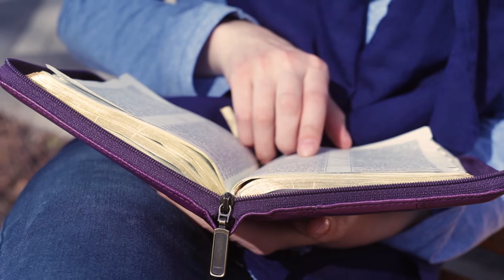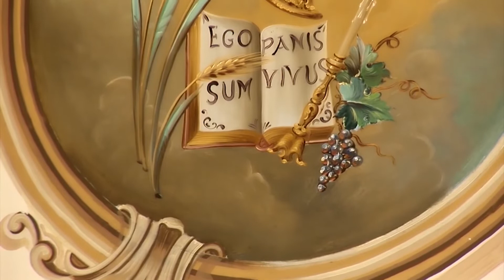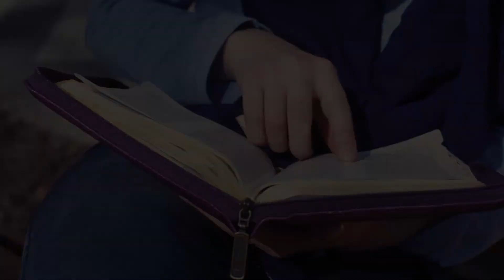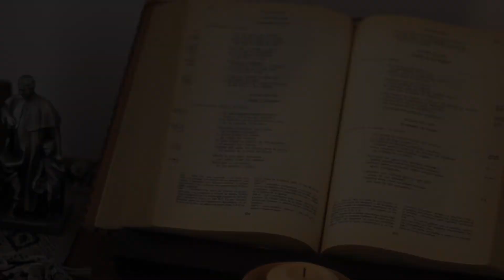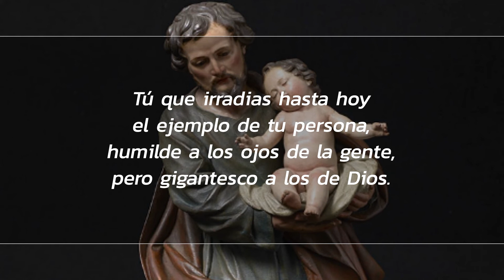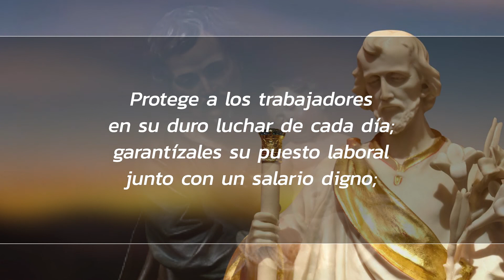Intercesión por el día del Trabajador junto a CURABROCHERO y SANJOSE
INTERCESIÓN AL
➡Aprovechá este día tan especial para encontrarte con el Padre, y pedir junto a nosotros por el TRABAJO EN EL MUNDO😍🙏
😍🙏 con la intercesión de nuestro amado CURA BROCHERO y de SAN JOSÉ OBRERO 😍🙏
➡Dejá todas tus peticiones y/o agradecimientos en los comentarios ⬇⬇
Canciones a cargo de:
Lily Escu
Banda Lumbre.
Autor Desconocido.